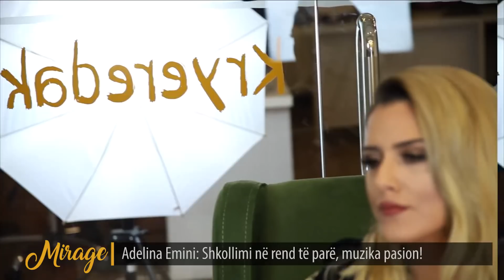Adelina Emini: Shkollimi në rend të parë, muzika pasion! - MIRAGE - 01.02.2019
Gazetar: Butrint Pasjaqa
Kameraman: Ideal Muhaxhiri